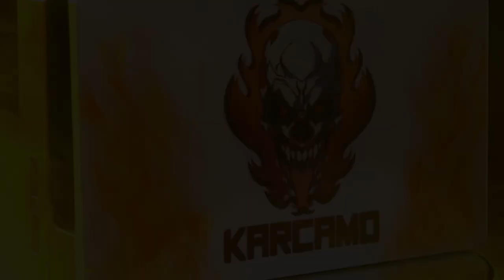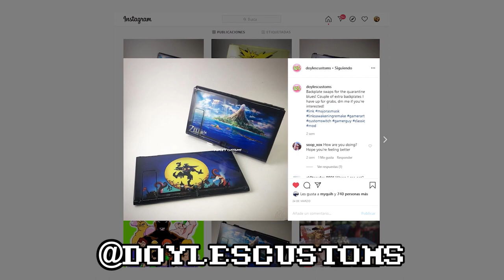My personalized Karcamo 13th anniversary Nintendo Switch by Doyles Customs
I want to share with you guys my very own personalized NINTENDO SWITCH celebrating my 13th anniversary. The artist responsible for this is my buddy @doylescustoms from the United States.